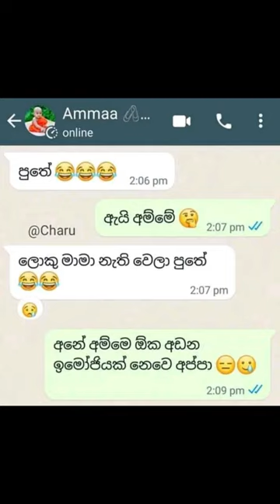පුතේ😂😂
key words-
nadagam karayo live today
nadagam karayo teledrama cast today
nadagam karayo teledrama today episode live
nadagam karayo today online,

my channel